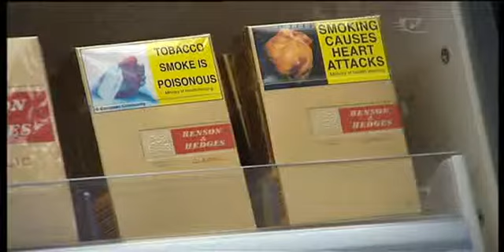More NZ interested in giving up smoking in 2013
2000 people signed up with Quit-line to quit smoking in the first week in January.
There was also a sharp increase in the number of people blogging and emailing for support. with almost 2500 people blogging in the same period.